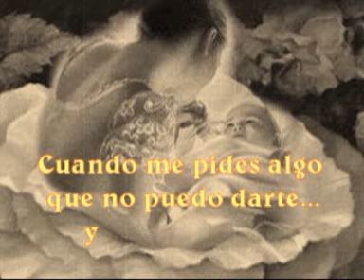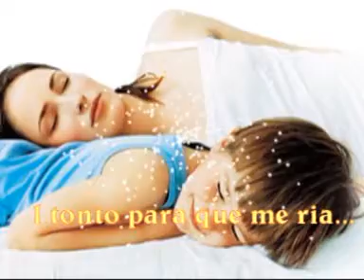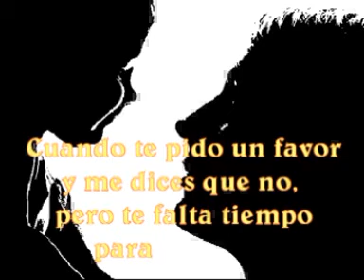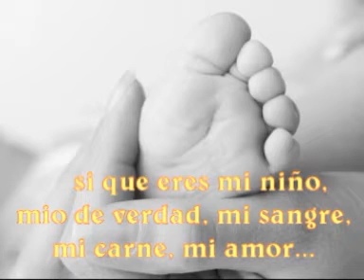Amor de madre.mpg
edicion CANDIDO FERREIRO texto ANTONIA MARQUEZ
nº 26   jul. 2011  dedicado a su hijo José Antonio

Para que los videos se vean con mejor calidad, recordadar clicar siempre sobre el enlace, nunca sobre la imagen. Clicando sobre el enlace se verá directo desde You Tube, clicando sobre la imagen se verá desde Facebook en peor calidad.tenerlo siempre en cuenta.Inclusive en los nuevos perfiles clicar siempre en el enlace de color azul.